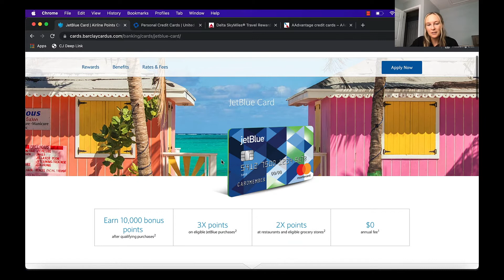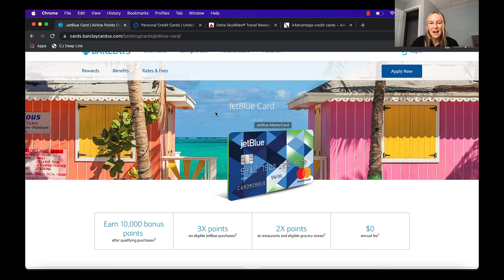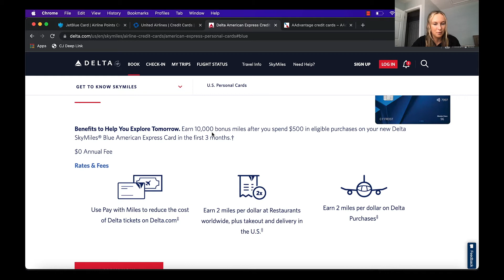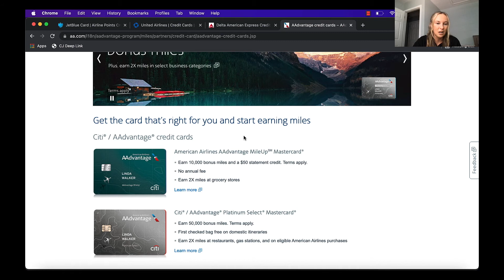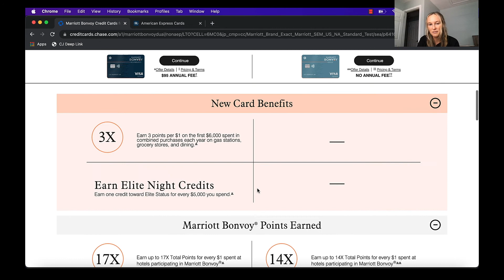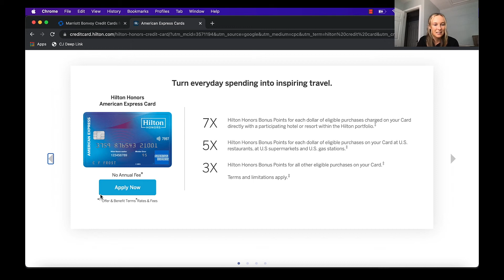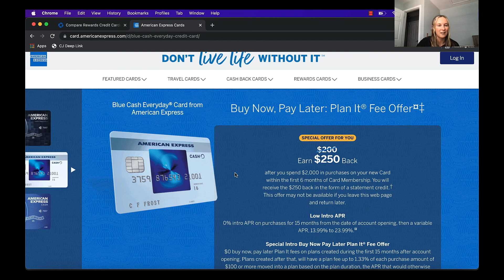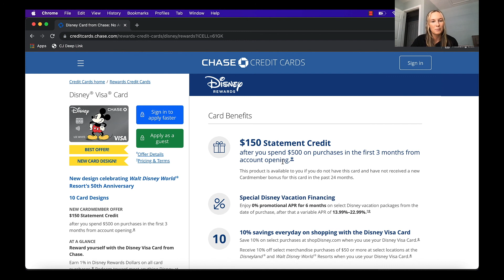Best Travel Credit Cards in 2022 | NO ANNUAL FEE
The world is opening back up! If you want to travel, why not get rewarded for it?! Let's talk about how to choose the right travel credit card for you and my 5 top picks. I share credit cards that offer rewards exclusively for flights and hotels or cards with flexible reward redemption options.